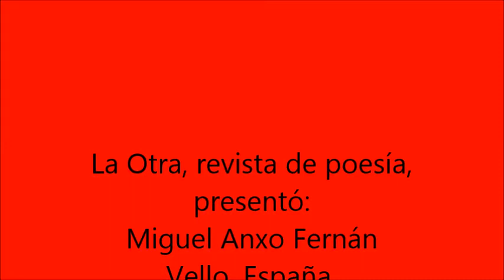Miguel Anxo Fernán Vello La Otra 2015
Miguel Anxo Fernán Vello, poeta gallego, España 1958, lee sus poemas, en México, para La Otra, revista de Poesía, 2015